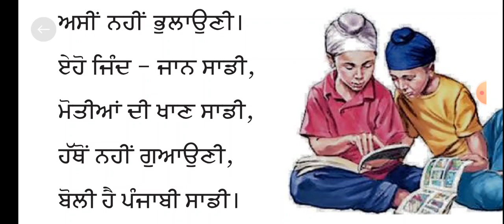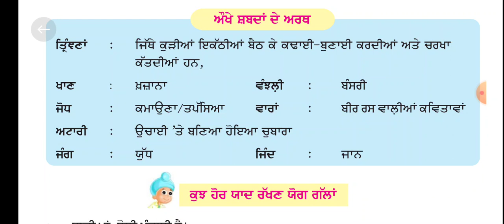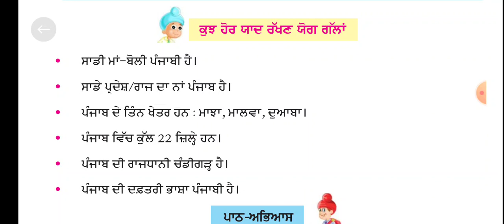Pseb 5th Punjabi Lesson 10 | PSEB 5th Punjabi chapter 10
In this video I have explained Pseb 5th Punjabi Lesson 10 | pseb 5 Punjabi | PSEB 5th Punjabi chapter 10 | PSEB 5th Punjab School Education Board PSEB.